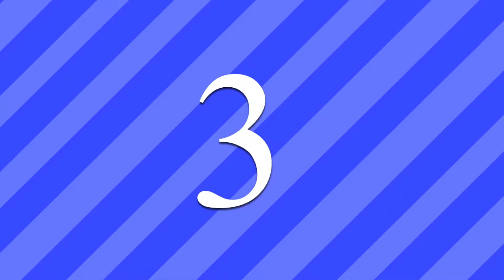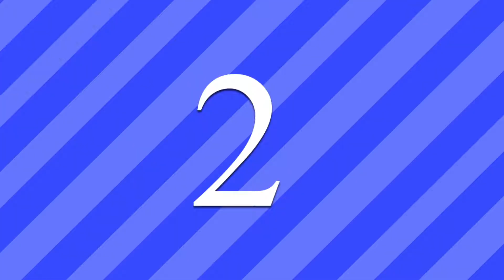FYI #05 - Meistverkauften Spiele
Was sind die meistverkauften Videospiele der Geschichte? Hier erfahrt ihr es!